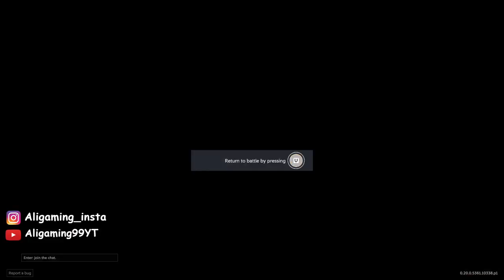CALIBER [2023] Walkthrough Gameplay [1080P 60FPS]- No Commentary